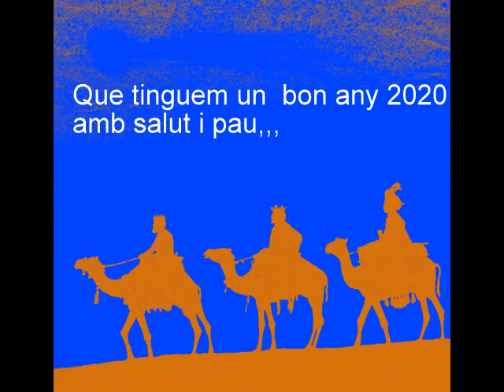BONES FESTES NADALENQUES 2019 A TOTHOM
BONES FESTES NADALENQUES 2019A TOTHOM --
Son desitjos de: Isabel Ubia Gual